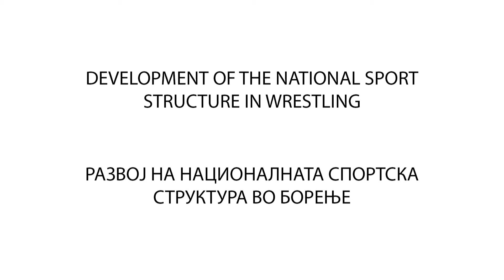DEVELOPMENT OF THE NATIONAL SPORT STRUCTURE IN WRESTLING